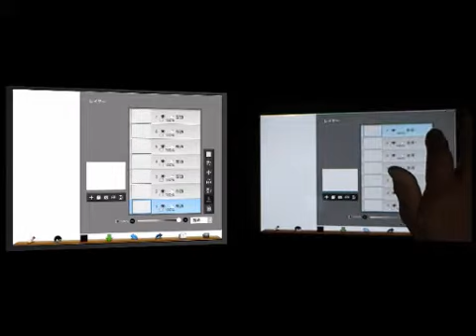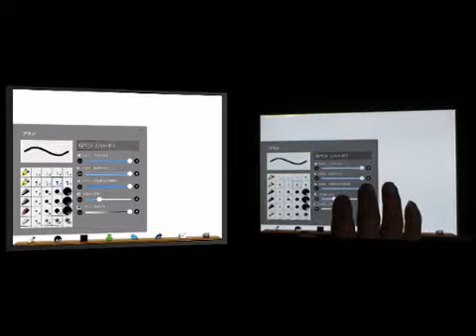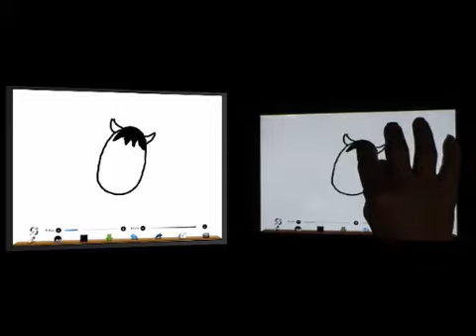ibispaint動画塾 「午」の描き方 part1 顔の輪郭